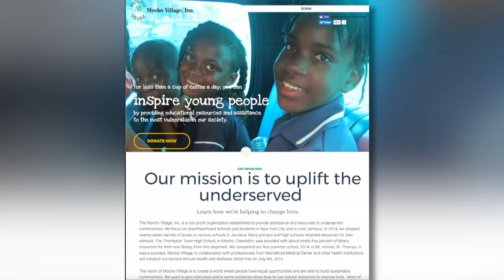Mocho Village Health Fair